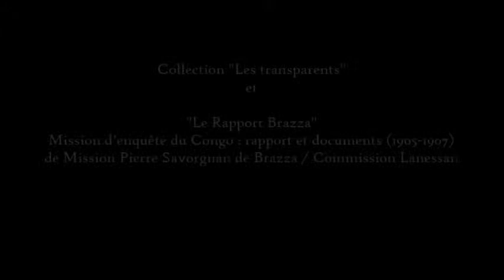Soirée de la petite édition 15 / Le Passager clandestin /Le rapport Brazza - Collec Les Transparents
7/8